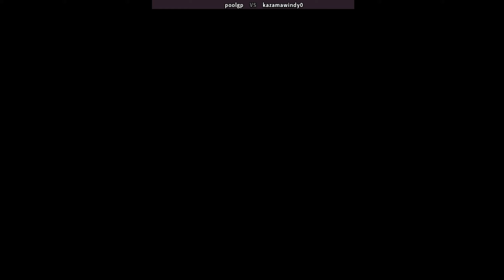Samurai Shodown IV: Amakusa's Revenge サムライスピリッツ4 poolgp (kr) vs kazamawindy0 (kr) 04.02.2022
Samurai Shodown IV: Amakusa's Revenge
online players: poolgp (kr) , kazamawindy0 (kr)
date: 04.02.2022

Samurai Shodown IV: Amakusa's Revenge is the fourth in SNK's flagship Samurai Shodown series of fighting games. Chronologically, it is the second and final chapter of a story between Samurai Shodown and Samurai Shodown II, with Samurai Shodown III being the first chapter. Samurai Shodown! on the Neo Geo Pocket is a monochrome adaptation of this game, and it was followed by Samurai Shodown! 2 on the Neo Geo Pocket Color, which is a 2D adaptation of Samurai Shodown 64: Warriors Rage.
Among other series changes, aerial blocking was removed entirely. One can also no longer charge one's own "pow" gauge. The off-screen delivery man was omitted entirely from the game. The "CD combo" was added, wherein a player can press the C and D buttons together, triggering a strike that can be followed up by a sequence of button taps.
SNK also added a "suicide" move, wherein one's character forfeits the round. The bonus to this is that the one committing suicide will start the next round with a full "POW" gauge. Certain finishes also enable a "fatality" move in the vein of Mortal Kombat.
Developer(s) SNK
Publisher(s) SNK
Series Samurai Shodown
Platform(s) Arcade
Release 1996
Genre(s) Fighting
サムライスピリッツ 斬紅郎無双剣
サムライショーダウン4  ファイトケード
Samurai Shodown 4: Amakusa's Revenge
사무라이 쇼다운 4  싸움
武士精神4  搏击队
समुराई शोडाउन IV
समुराई शोडाउन IV: अमाकुसा का बदला